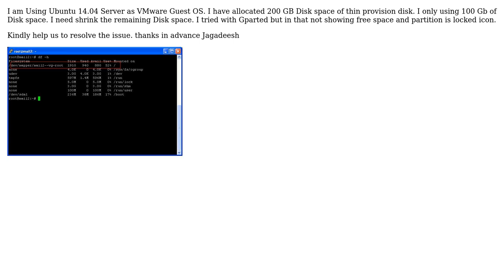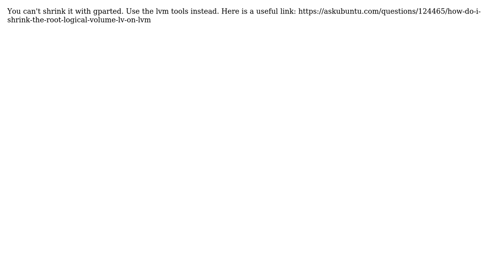Unable to Shrink ubuntu root partition on vmware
With thanks & praise to God, and with thanks to the many people who have made this project possible! | Content (except music & images) licensed under CC BY-SA | Music | Images & others | With thanks to user user1533629 user Angel Bochev and the Stack Exchange Network Trademarks are property of their respective owners. You are responsible for your own actions.